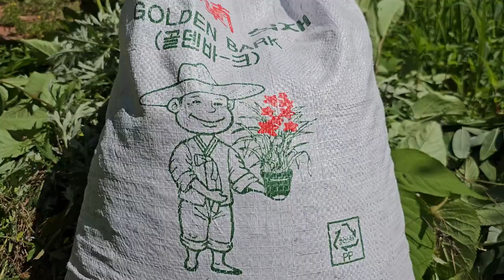여름 꽃밭을 위한 멀칭과 퇴비 ㅣ 시골집 정원가꾸기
6월 ,, 시골집 화단에 여름 장마가 오기전 퇴비와 멀칭을 했습니다.
멀칭재료는 바크와 제초한 풀을 사용했습니다.
멀칭은 토양의 수분증발을 막고 잡초로부터 꽃들을 보호할 목적입니다.
우물가에 워터코인과 여러 종류의 고사리가 자생하고 있는것이 흥미롭습니다.
복숭아 전용 봉지를 구입후 열매를 씌워주는 작업을 했습니다.